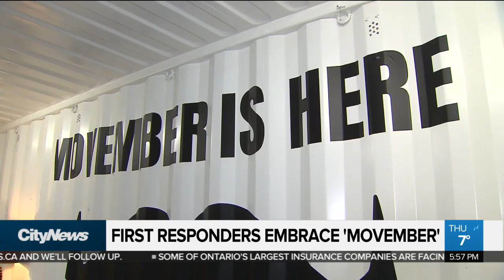First responders embrace Movember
Roger Petersen with how first responders are helping raise awareness about mental and physical health for men.